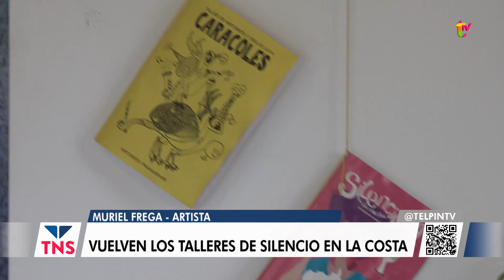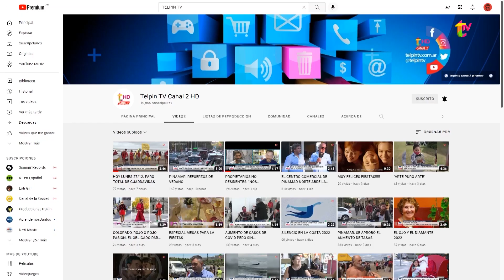TALLER DE HISTORIETA Y DIBUJO DE SILENCIO EN LA COSTA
Nos acercamos hasta La Brujula para que Muriel de Silencio en la Costa nos cuente sobre el taller de historieta y dibujo que comenzará en marzo para personas mayores a 8 años 🔜